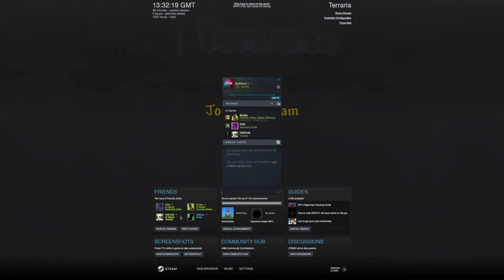Terraria PRO makes NOOB fight a Big Eye | Terraria w/Sythtron Ep2